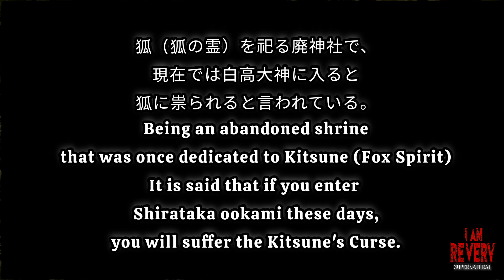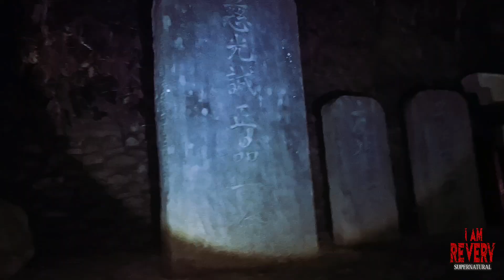TEASER TRAILER: "SHIRATAKA OOKAMI" MOST HAUNTED ABANDONED SHRINE IN NARA PREFECTURE JAPAN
Kon'nichiwa mga Ka-Kliq! Here's the teaser trailer for my paranormal exploration with Yukinari Hama at the most haunted abandoned shrine in Nara Prefecture Japan 🇯🇵 "SHIRATAKA OOKAMI" 💀🔦
こんにちは、mga Ka-Kliq!これは浜幸成との超常現象探検のティーザートレーラーです 奈良県で最も幽霊の出る廃神社で
🇯🇵「白高大神」💀🔦